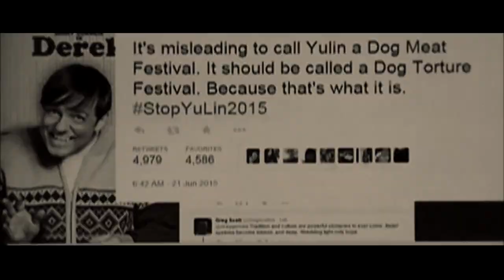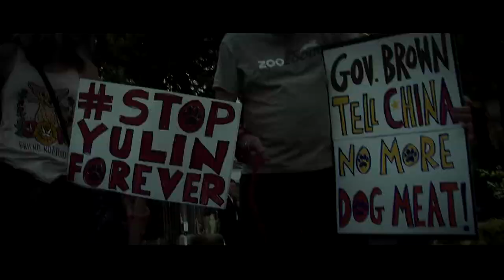THE ROAD TO YULIN... AND BEYOND - Documentary Film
With the support of the Vanderpump Dog Foundation, this documentary hopes to put an end to the cruelties of the dog meat festival in Yulin, China.

Official selection - Los Angeles Film Festival.

The film is now available with an exclusive release on Amazon - Prime Video: